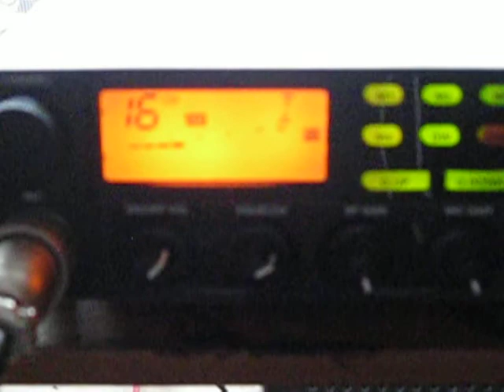Cb Talk 08 11 2011